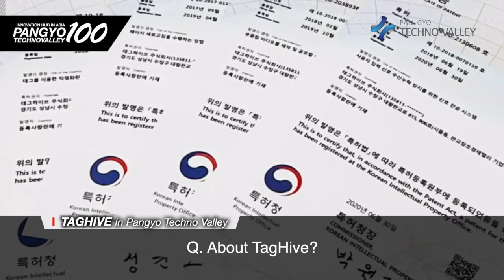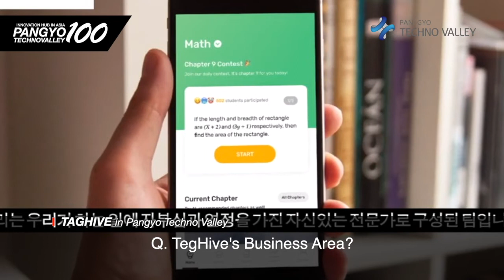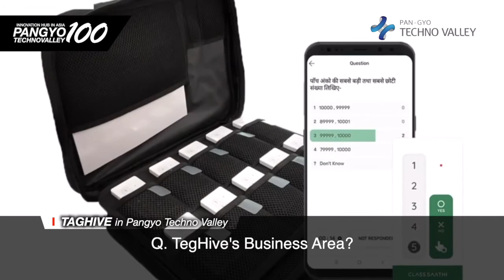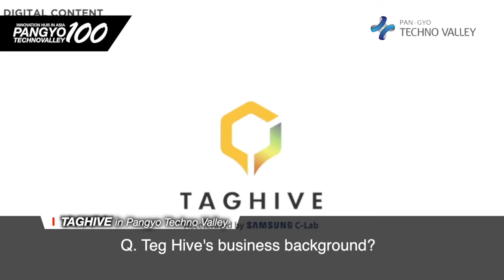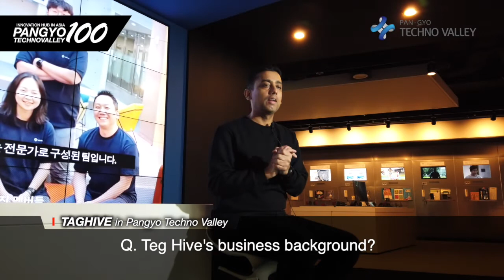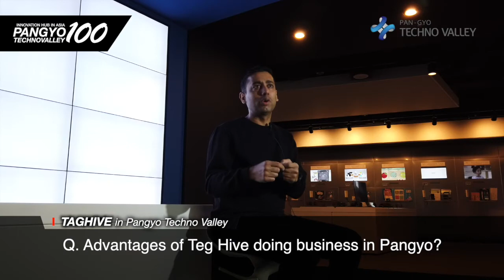[100 Companies in Pangyo Techno Valley] TAGHIVE We can make any classroom smart at low-cost.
TAGHIVE
We can make any classroom smart at low-cost.
All you need is a bag of Saathi clickers and a mobile app.